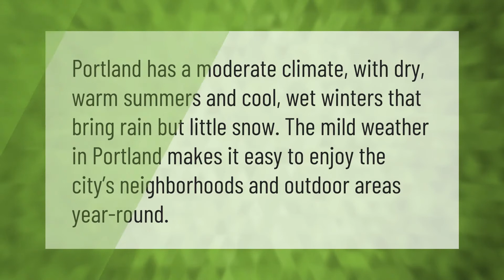Is Portland Oregon humid or dry?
00:00 - Is Portland Oregon humid or dry?
00:34 - Is Oregon a good place to live?

Laura S. Harris (2021, June 28.) Is Portland Oregon humid or dry?
    AskAbout.video/articles/Is-Portland-Oregon-humid-or-dry-256499